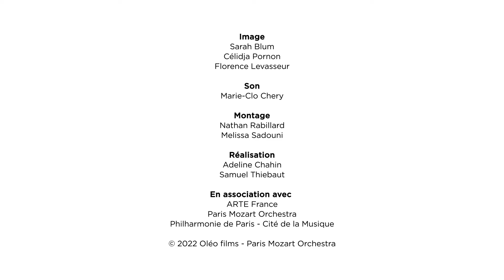Clara Baget | La Maestra 2022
Meet Clara Baget, La Maestra 2022 quarter-finalist!

🙋🏻‍♀️ A rising star in the new generation of French conductors, Clara Baget has already collaborated with numerous French ensembles including the Ensemble Intercontemporain, l’Orchestre de Picardie, l’Orchestre de Normandie, and the Chœur Spirito. She has participated in masterclasses with Mikko Franck, Arie Van Beek, Bertrand de Billy, and Jean Deroyer. Noticed by Pascal Rophé, she recently made her debut with the Orchestre National des Pays de la Loire as a guest conductor. In 2019, she joined the prestigious conducting studio of Alain Altinoglu at the Conservatoire National Supérieur de Musique de Paris. In 2021, she was invited by the Festival d’Aix-en-Provence to participate in the “Young Women Opera Makers” residency. She is the founder of the ensemble Les Éclats, of which she is the Music Director.

⭐️ Created in 2019 by the Paris Mozart Orchestra and Philharmonie de Paris, La Maestra International Competition and Academy for women conductors aim to highlight and give professional opportunities to conductors from all over the world, with no age limit. The second edition of La Maestra Competition took place on 3-6 March 2022.

Image
Sarah Blum, Célidja Pornon, Florence Levasseur

Sound
Marie-Clo Chery

Editing
Melissa Sadouni, Nathan Rabillard

Realisation
Adeline Chahin, Samuel Thiebaut

ARTE France
Paris Mozart Orchestra
Philharmonie de Paris - Cité de la Musique